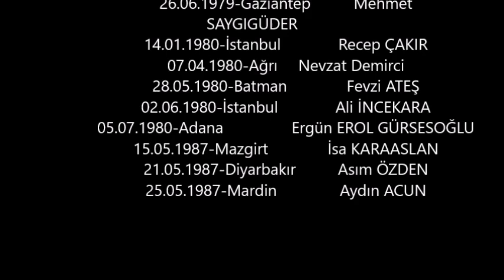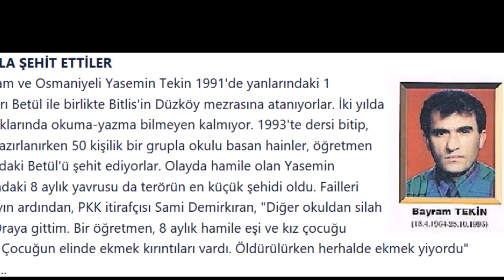TÜM ÖĞRETMENLERİMİZİN 24 KASIM ÖĞRETMENLER GÜNÜNÜN TEBRİK EDERİM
Şüphesizki Öğretmenler Günü için en güzel tebrik mesajı şehit öğretmenlerimizi anarak olacaktır.24 Kasım’ın gelmesi ile birlikte bugünün anlam ve önemini belirten sözler paylaşılmanızı bekliyorum yorumlar kısmında. Videoyu öğretmenlerinizin öğretmenler gününü tebrik etmek içinde kullanabilirisniz. ayrıca tüm şehit öğretmenlerimize bir fatiha göndermeyi unutmazsak sevinirim. Saygılarımla...